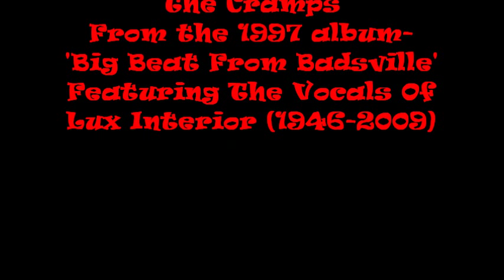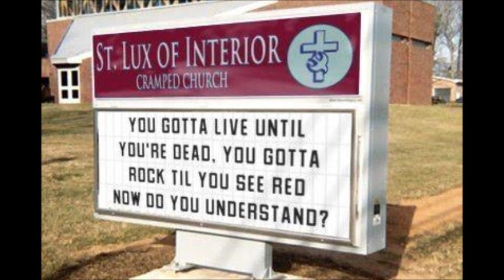Confessions Of A Psycho Cat By The Cramps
From the album Big Beat From Badsville (1997). RIP Lux Interior (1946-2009)